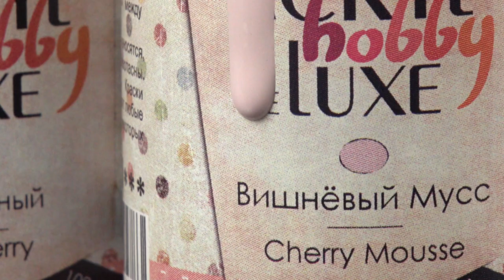Краски ТАИР растекаются и размазываются кистью 2 минуты 22 секунды. Бессмысленно и эстетично)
Это просто короткий ролик про все наши краски в перемешку, который мы собрали для демонстрации на одной из отраслевых выставок.

Краски можно купить у нас в интернет-магазине или в магазинах вашего города.
Или на маркет-плейсах Озон и ВБ.